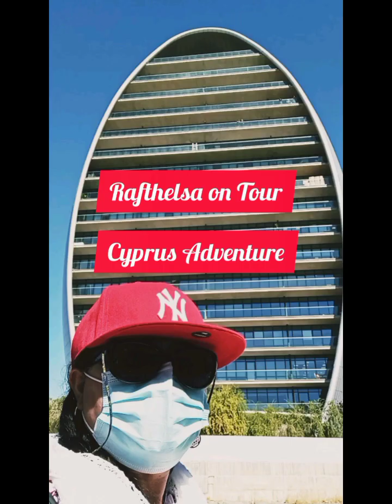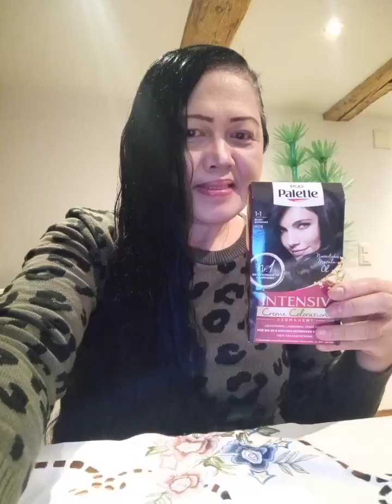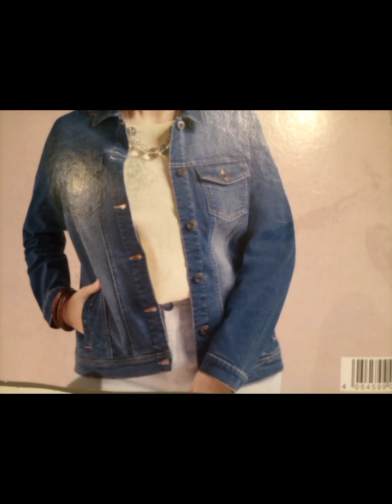Celebrating 🎉 my 5th Year in YouTube as a Vlogger I RAFTHELSA VLOGS I Compilation